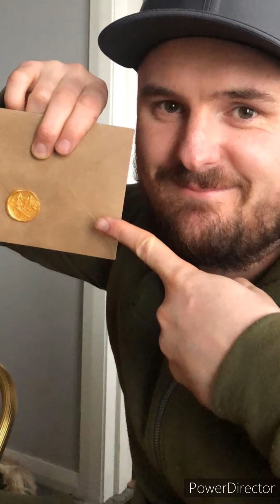Meg and Chris 15-1-2022